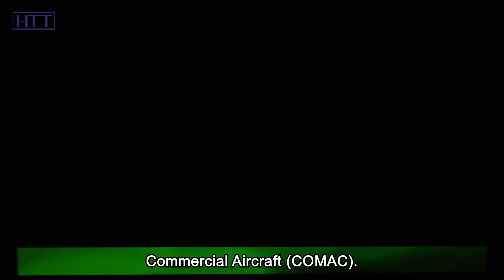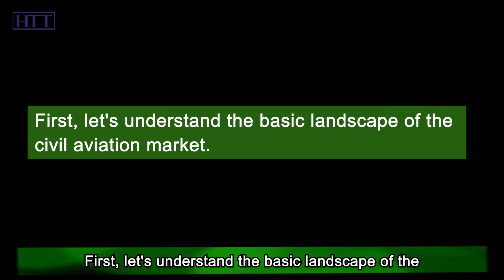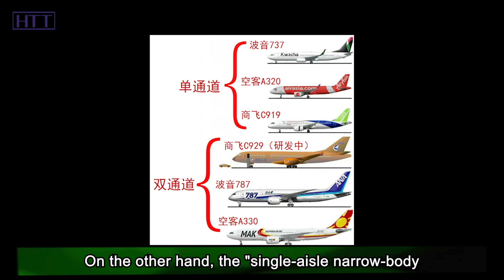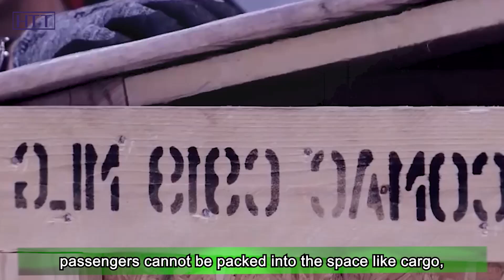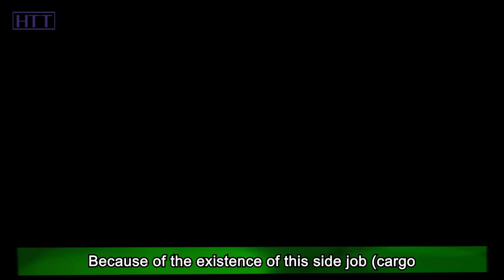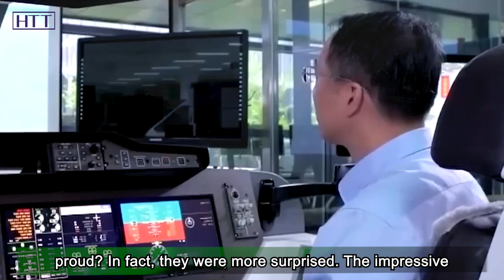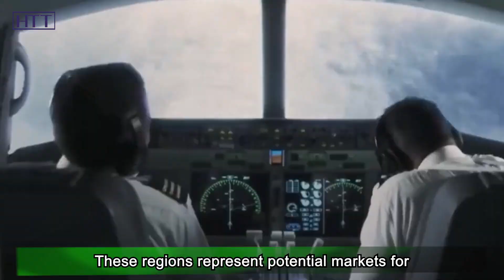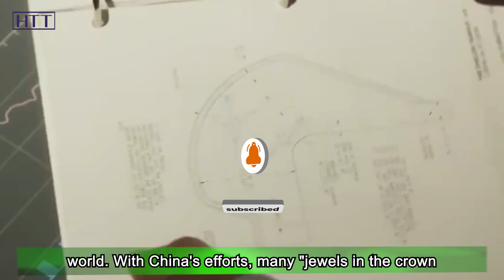Breaking the Boeing Airbus Duopoly! Can the Rising C919 Challenge Western Aviation Hegemony?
On May 28th this year, China's domestically produced long-haul passenger aircraft, the C919, officially began commercial operations, marking the era where the global long-haul large aircraft market shifts from the Airbus-Boeing duopoly to a tripartite competition involving Airbus, Boeing, and China Commercial Aircraft (COMAC).

This undoubtedly will alter the landscape of the entire commercial aviation market.

However, whether the C919 can truly carve out its own space remains to be seen after it faces the competition from the industry giants, Boeing and Airbus, once it goes public.

This is no easy feat, as these two industry titans have long monopolized the market for decades, erecting massive fortifications around their market shares. So, can the fledgling C919 become the "wall-breaker" in this market? What is the significant meaning of C919 for China and the world? I've heard a somewhat absurd claim before that Chinese people are eager to prove their capabilities by replicating products available in Western countries. Is this really the case? Today, I will share my perspective with you. Let's begin.